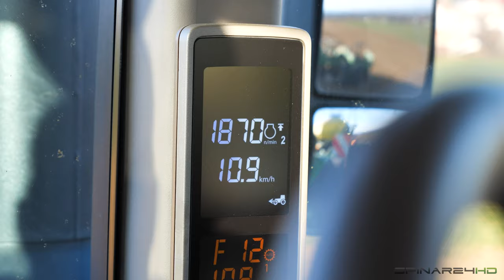Agroservis Višňové | Tractor John Deere 8345R & John Deere 1890 Seeder & 1910 Aircart | Sowing Peas